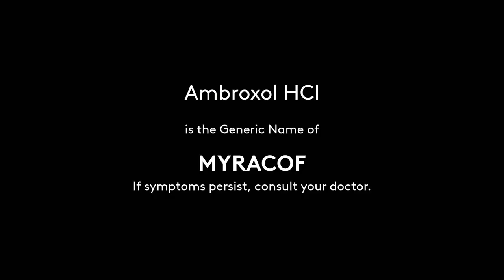Myracof Radio Commercial 2021-2022 15s (in Waray)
A Radio Commercial for Myracof Cough Medicine by Unilab in Waray Dialect.

DRPS Two 1253: Myracof Radio Commercial 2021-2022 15s (in Waray)